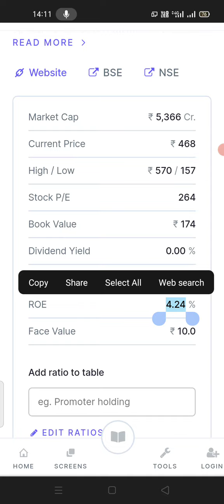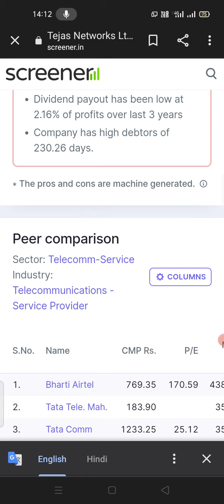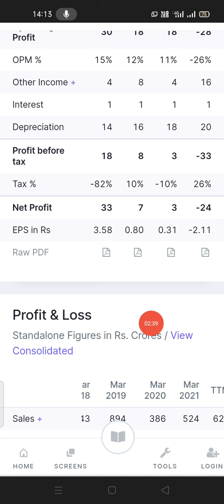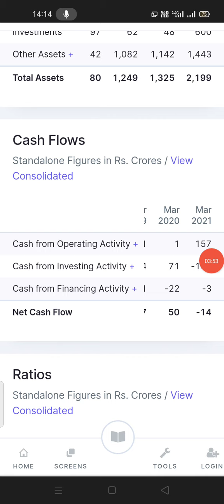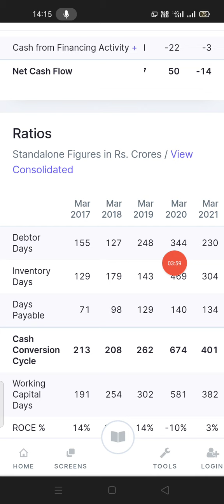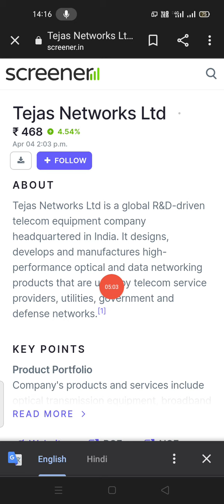Tata ग्रुप का स्टॉक अभी मिल रहा है 10 गुना सस्ता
Tejas network limited share
Tejas network limited share latest update
Tejas network limited share latest target price
Tata group company Tejas network limited

best low price shares buy in 2022
multibagger shares
how to select multi-bagger stocks
multibagger stocks of my portfolio
how to become rich my multiburger portfolio
best lithium ion battery stock
best electric vehicle sector stock
best pizza stock
best burger stock
results march 2022
best IT midcap stock
Indian share market
Equity investment
Buy shears
Investment companies
Best shares to invest
portfolio management
trade advisor